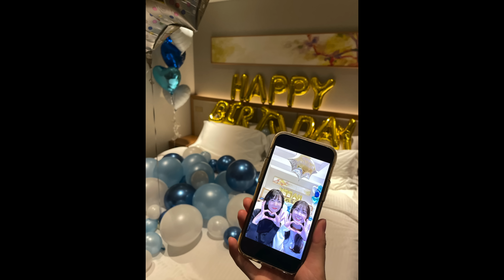【みかん×あおちぇ】チェリボム 踊ってみた🍒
あおちぇが田中みかんちゃんねるの
お手伝いしてくれるようになってから
2年経ちました〜！！
編集技術もアイデア力もぐんぐん付いてて本当にすごい…
私に足りないものを補ってくれる大切なパートナーです＾＾
あおちぇのことがどんどん手放せなくなってます、、、😅
3年目も仕事とプライベートといっぱい遊ぼうね💙

リクエストなどあれば、コメント欄にお願いします！

〒107-6228
UUUM株式会社　田中みかん宛